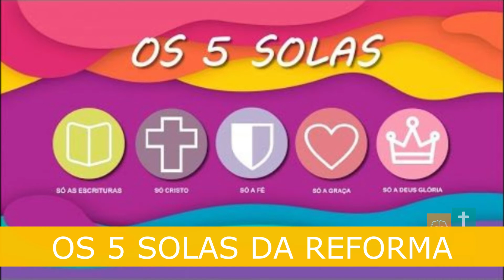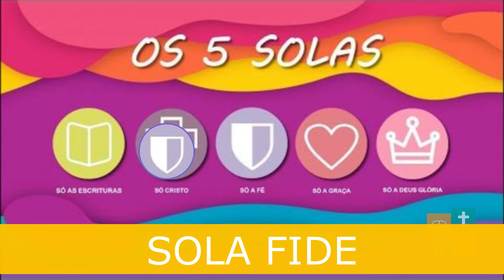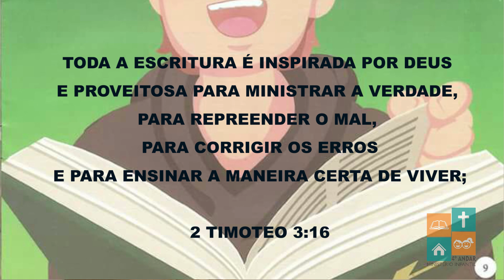CULTO INFANTIL PIBAM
NO DIA 31 DE OUTUBRO É O DIA DE CELEBRAR A REFORMA PROTESTANTE... DESDE PEQUENOS PRECISAMOS CONHECER ESSA LINDA HISTÓRIA